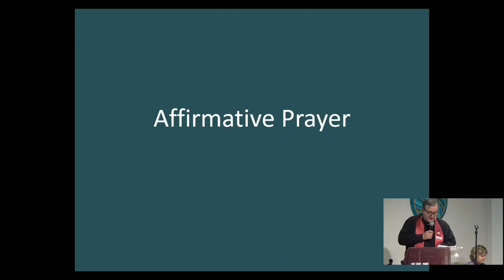Patrick Freeman, RScP - Prayer - 01/30/2022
Affirmative prayer with Patrick Freeman, RScP with the Center for Spiritual Living Capistrano Valley in San Clemente, California.Please consider making a donation in support of our Center using the following link: